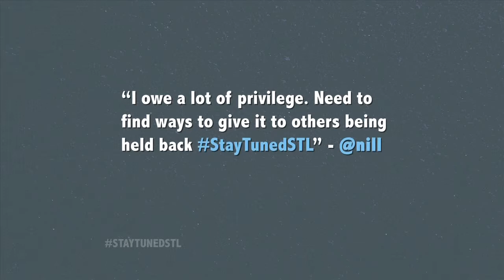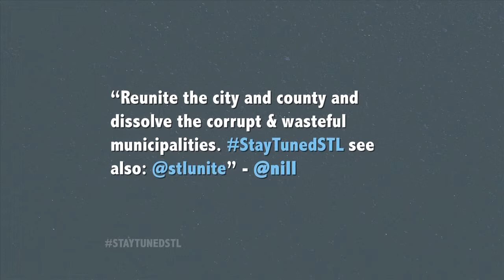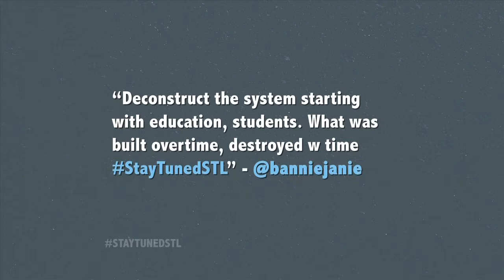Stay Tuned | What's The Ferguson Story? | Tuesday Night Stay Tuned Twitter Chat Recap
Casey Nolen hosts this weekly discussion series featuring input from participants via Twitter and Google+ Hangouts.